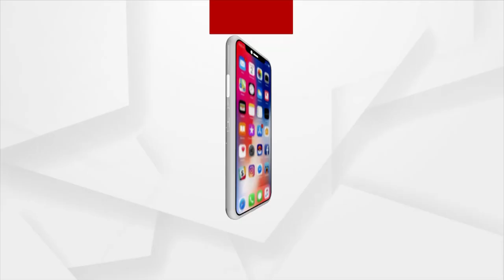ଗୃହ ଚଲାଇ ନଦେବାକୁ ବିଜେଡି କଂଗ୍ରେସ ମଧ୍ୟରେ ହୋଇଛି ଡିଲ୍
ଗୃହ ଚଲାଇ ନଦେବାକୁ ବିଜେଡି କଂଗ୍ରେସ ମଧ୍ୟରେ ହୋଇଛି ଡିଲ୍। ଏଭଳି ସଙ୍ଗୀନ ଅଭିଯୋଗ ଆଣିଛି ବିଜେପି। ବିରୋଧୀ ଦଳ ମୁଖ୍ୟ ସଚେତକ  ମୋହନ ମାଝି କହିଛନ୍ତି, ଆଜି ଗୃହ ନ ଚାଲିବା ନେଇ ବିଜେଡି ସହ  ଫିକ୍ସିଂ ଅଭିଯୋଗ ଆଣିଛି ବିଜେପି